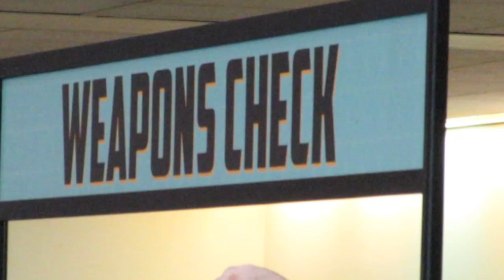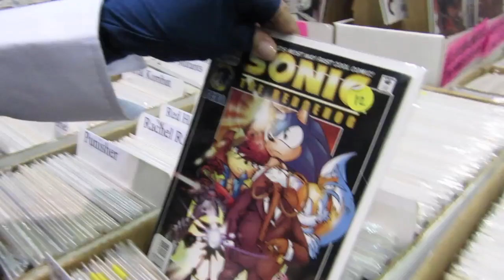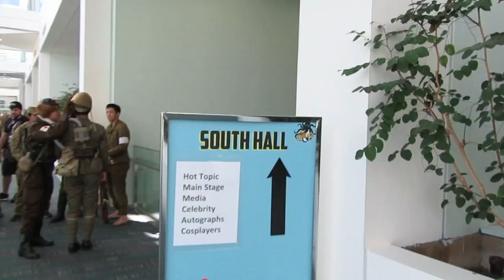COMIKAZE EXPO 2015 | Vlog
Follow me and my friends around Comikaze!

Follow Me

Song Information

The Mother We Share by Chvrches